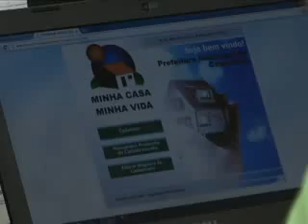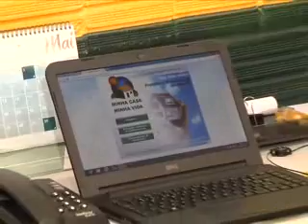Mais de 20 mil se inscrevem para adquirir casas na Vila Paraíso